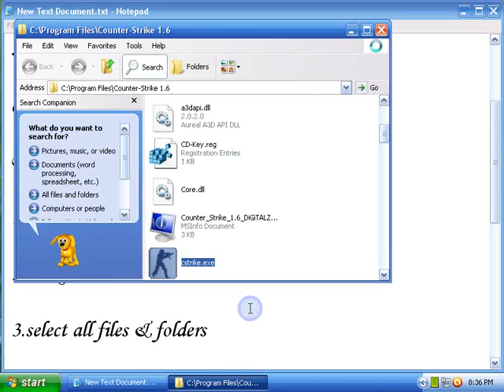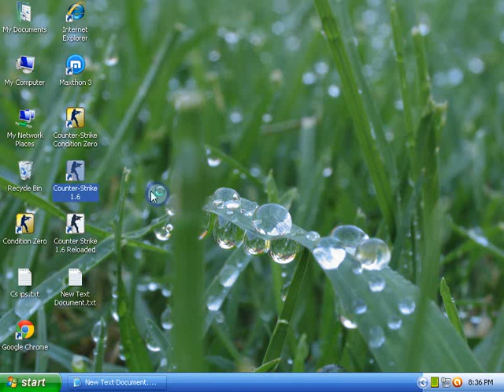"LoadTGA: Only type 2 and 10 targa RGB images supported" error in Cs 1.6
This error happens due to damage in your some .tga files.

If it not work then download this and change it with yours.They are fresh tga files of my cs:

And still it not work than uninstall Cs & delet it's program file folder,than restart pc & install it again.!

In Windows 7:
explorer/my computer
at top right you will have search box
type ".tga"